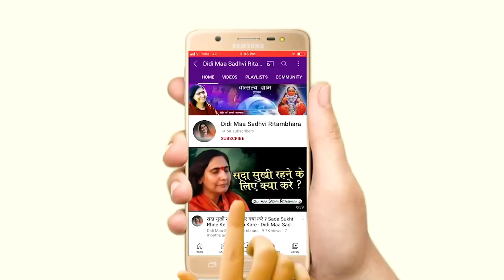इंसान के लिए मुक्ति का साधन क्या है जानिए ? Insan Ke Liye Mukti Ka Sadhan Kya Hai Janiye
इंसान के लिए मुक्ति का साधन क्या है जानिए ? Insan Ke Liye Mukti Ka Sadhan Kya Hai - Sadhvi Ritambhara Ji

➤Video Name :- इंसान के लिए मुक्ति का साधन क्या है जानिए ? Insan Ke Liye Mukti Ka Sadhan Kya Hai

❤ Social networking service :- Parveen Production House  M.No.9911079993 , 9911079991